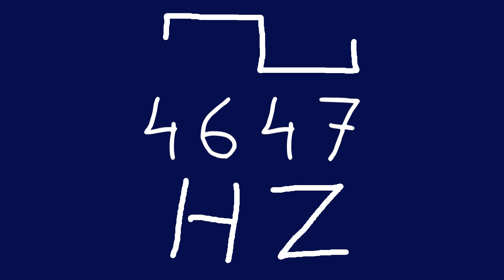4647 hz square